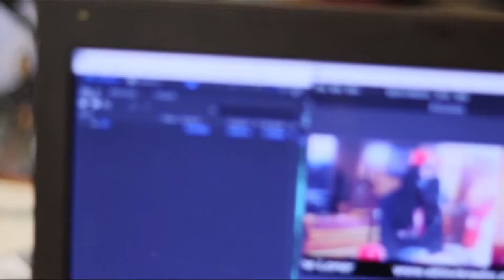Shad vs Everybody : Interview w/ Tayfious Tha Loner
Shad chops it up with with Tayfious Tha Loner, rapper/entrepreneur, from Detroit.  She talks about her latest projects, future aspirations and humble beginnings.  She also brought her friend Carmen, who tells an absolutely hilarious high moment story!